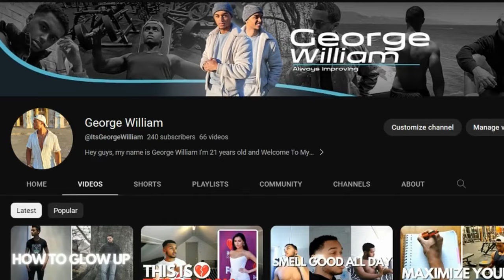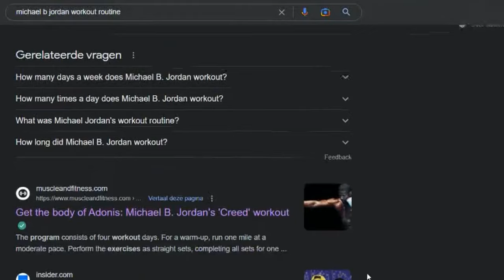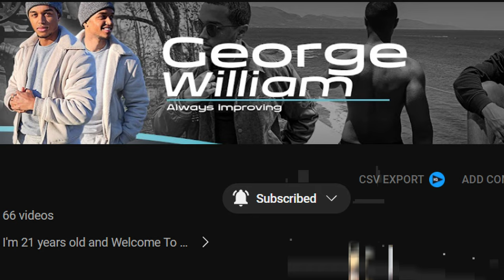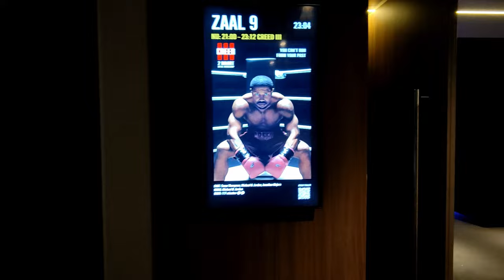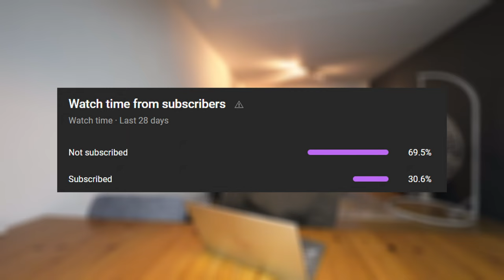I Trained Like Michael B Jordan For 30 DAYS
For the next 30 days, I immerse myself in Michael B Jordan's intense workout routine and diet plan for his just released Creed 3 Movie. Known for his impressive physique and rigorous workout routine, Michael B. Jordan is a fitness icon and inspiration to many.
I'm documenting my progress and sharing tips and insights along the way. From Boxing to weightlifting and even surfing, I explore the many different exercises and activities that Michael uses to stay in shape.

But it's not just about the workouts. I also delve into Michael's diet, what mainly consist of getting as much protein as you can. From protein shakes to fresh fruits and vegetables, I explore the many different foods that can help optimize performance and recovery.

Join me on this journey as I push my limits and discover what it takes to train like one of Hollywood's biggest stars. Whether you're a fitness enthusiast looking for new challenges or simply curious about the secrets behind Michael B. Jordan's impressive physique, this video is sure to inspire and motivate you.

On this channel you can expect tips and hacks about lifestyle, fitness, grooming and also vlogs about my personal life.